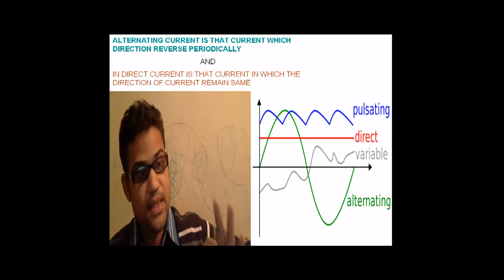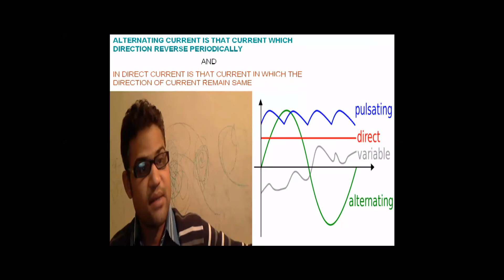ALTERNATING CURRENT DIRECT CURRENT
ALTERNATING AND DIRECT CURRENT